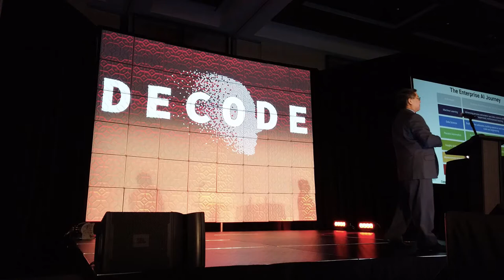Annual Recruitment and Retention Conference Keynote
Christopher Penn walks through the applications of AI and machine learning in recruitment and retention.